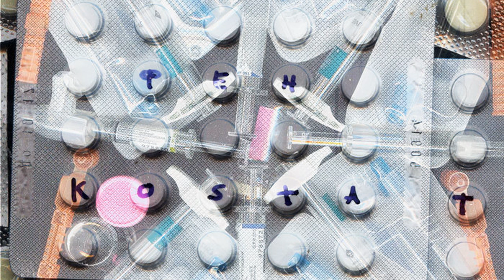Kosta T - кунь [Creative Commons Music] 🔴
[Song attributes]
Genres: Avant-Garde, Soundtrack, Experimental, Freak-Folk, Ambient, Unclassifiable, Improv, Sound Art, Contemporary Classical, Instrumental

[Album Description]:

[Album Attributes]
Length: 01:01:36